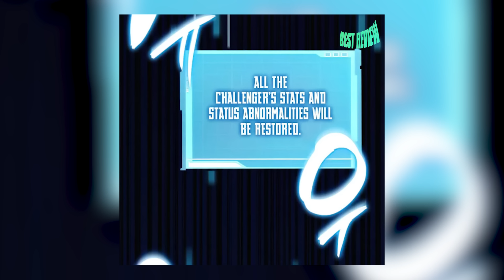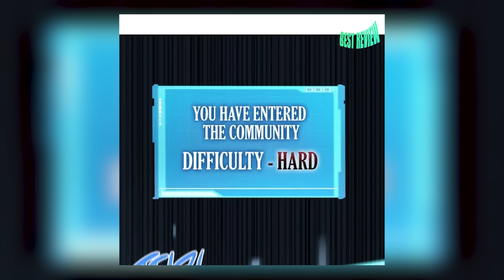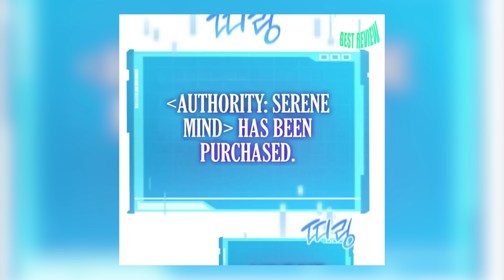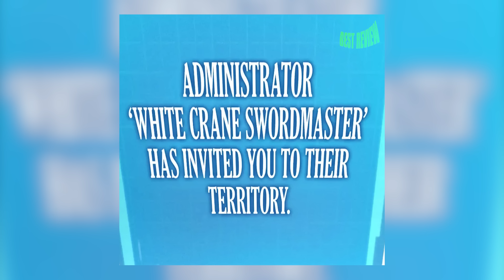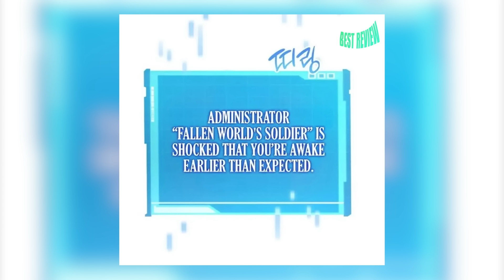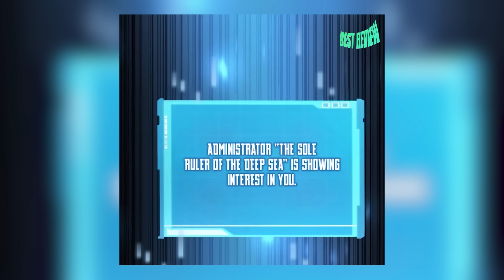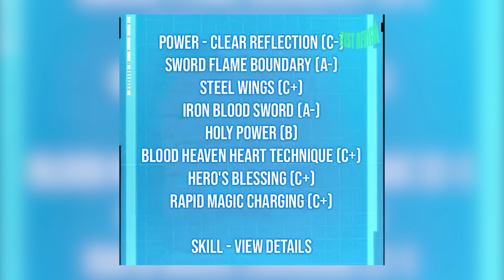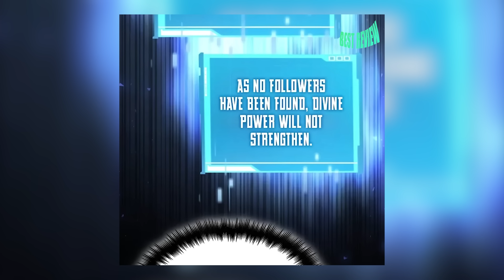[TRỌN BỘ] VƯỢT THÁP HỆ THỐNG TỪ PHẾ VẬT TRỞ THÀNH THỢ SĂN MẠNH NHẤT | REVIEW TRUYỆN TRANH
TÊN TRUYỆN: chiêu hồn giả siêu phàm
* Best Review Anime không sở hữu tất cả các tư liệu trong video mà tuân thủ luật bản quyền và sử dụng hợp lý luật Fair-Use